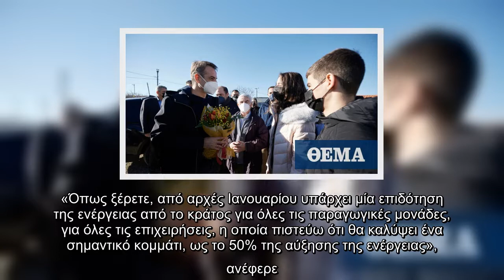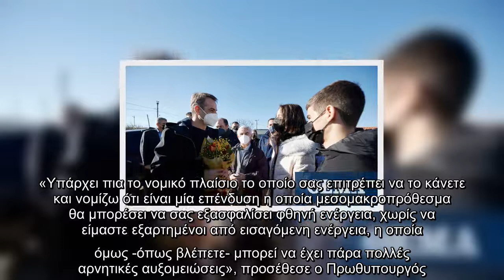Μητσοτάκης: Επισκέφτηκε πτηνοτροφική μονάδα στα Μέγαρα